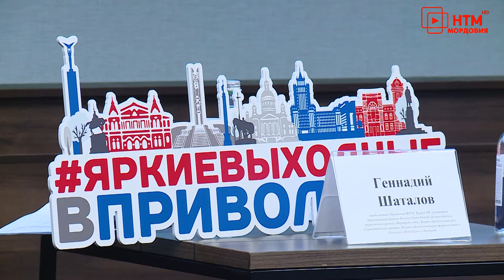В Саранске стартовал финал всероссийской туристской премии «Маршрут года»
В Саранске стартовал финал всероссийской туристской премии «Маршрут года». 2 февраля в его рамках  прошли круглый стол по детскому туризму  и конференция о трендах туристических маршрутов и экскурсионных программ. Также был подписан ряда важных для развития отрасли в регионе соглашений.